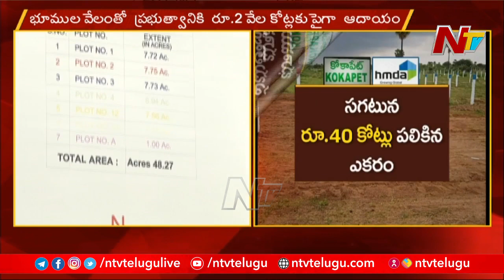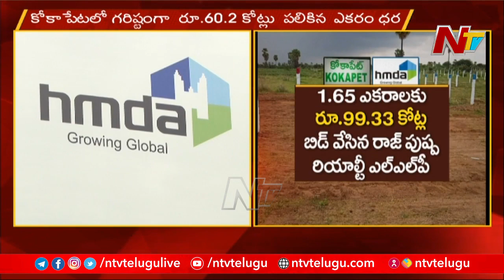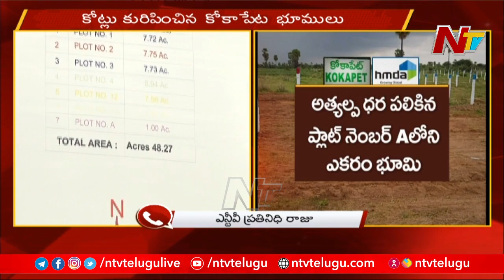కోట్లు కురిపించిన కోకాపేట భూములు | e-Auction of 49 Acres HMDA Land in Kokapet | Ntv